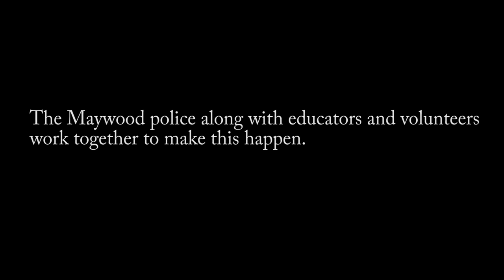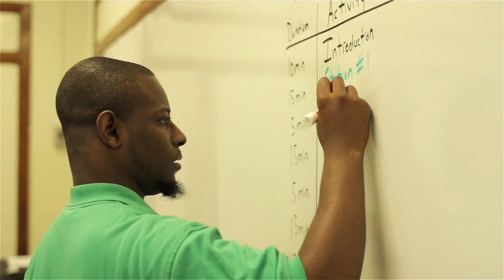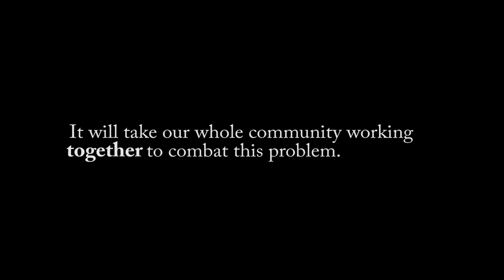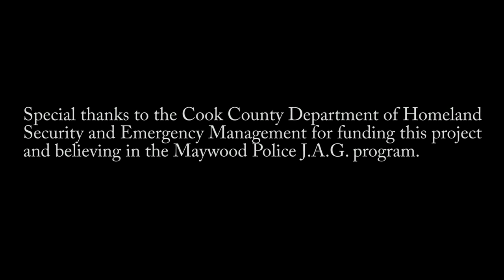Maywood J.A.G. program video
Get a look inside the Maywood J.A.G.(Juvenile Assistance Grant) program. Maywood police officers and community educators have collaborated together to provide mentorship and tutoring to the youth of Maywood.